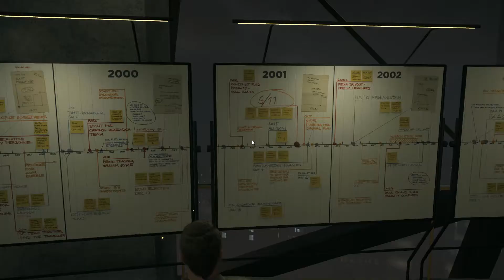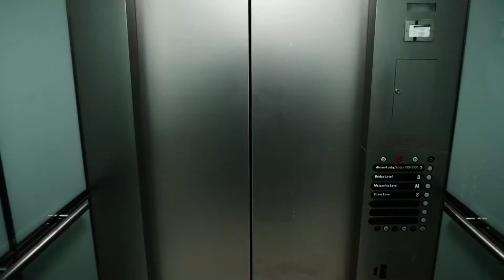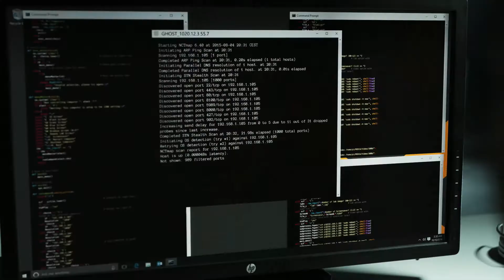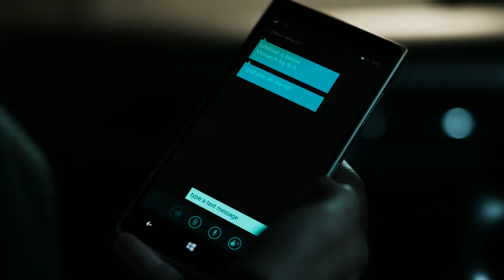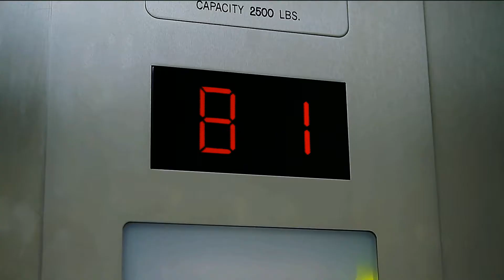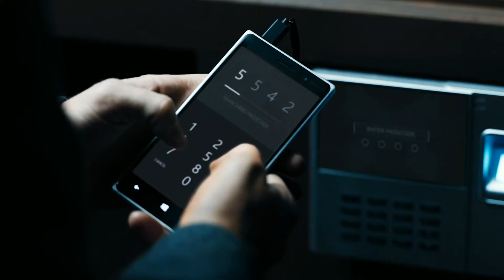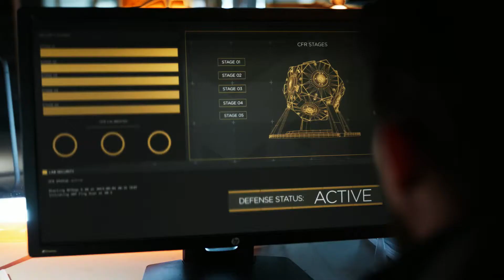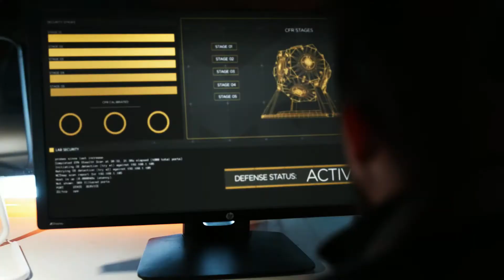Quantum Break - Act 4: The Secret History of Time Travel (Gameplay) [Part 13]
Quantum Break is a blockbuster game with time-amplified action and a suspenseful storyline brought to life in a way never done before by fusing gameplay and a gripping live action show. Time itself becomes fractured in a time travel experiment, Jack Joyce fights the secretive Monarch Solutions to put things right before it’s too late. The actions you take and choices you make shape your experience in the show, creating a new and unique entertainment experience.

Quantum Break:

From Remedy Entertainment, the masters of cinematic action games, comes Quantum Break, a time-amplified suspenseful blockbuster. The Quantum Break experience is part game, part live action show—where decisions in one dramatically affect the other.

FEATURES:

- In-depth, fast-paced narrative experience crafted by Remedy Entertainment
- Top quality live action show that is directly impacted by choices made in-game
- Stellar cast of actors
- One story told many ways
- Time-amplified action gameplay
- Navigate epic scenes of destruction as they skip and rewind in broken time